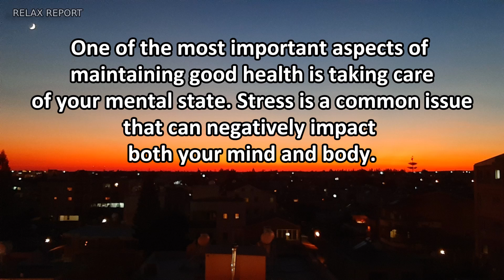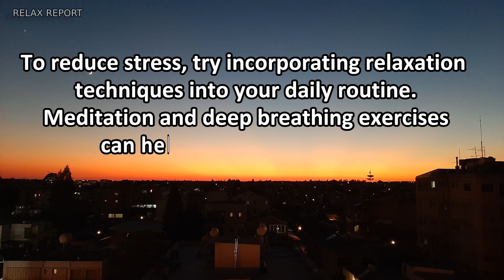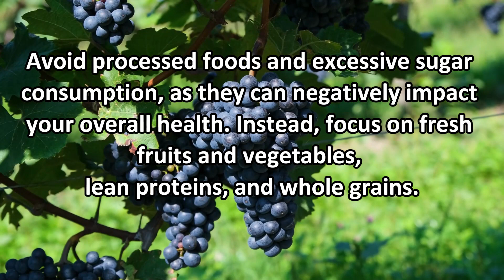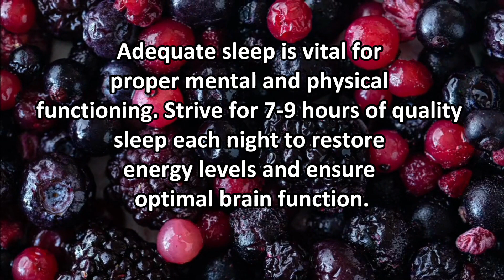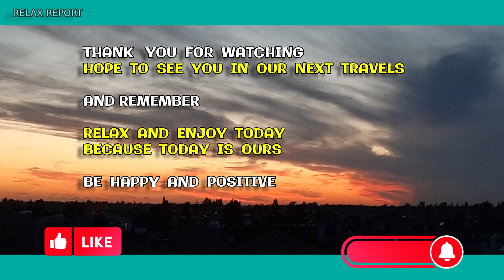Transform Your Mental and Physical Health with Natural Methods: A Practical Guide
In this insightful video guide, titled "Transform Your Mental and Physical Health with Natural Methods: A Practical Guide," you will witness firsthand how to enhance your overall well-being using natural approaches. Join us as we delve into effective techniques that can uplift your mental and physical state, ultimately leading to a healthier life.RELAX

Relax and enjoy today because today is ours.
Relax your mind and your heart with us.
The waves of life radiate distinct color!!!

My Favorite YouTube and Business Tools

All of the footage , photos  and sounds were taken with my Samsung Galaxy smartphone and ZOOM Rec.
In this video some footage free from Canva.